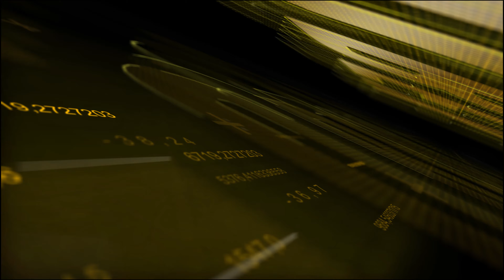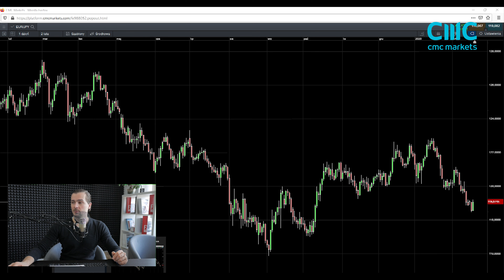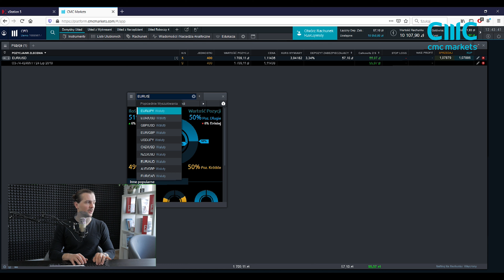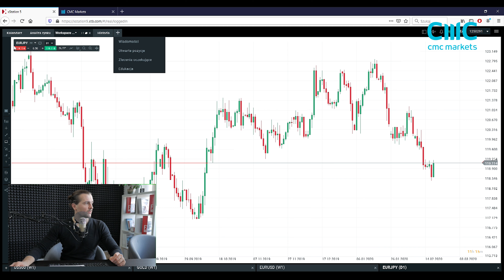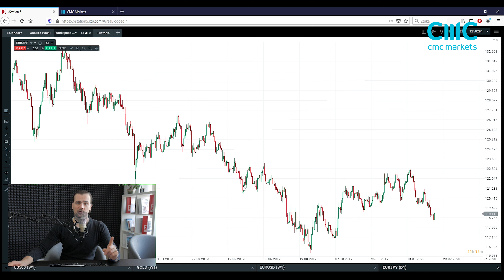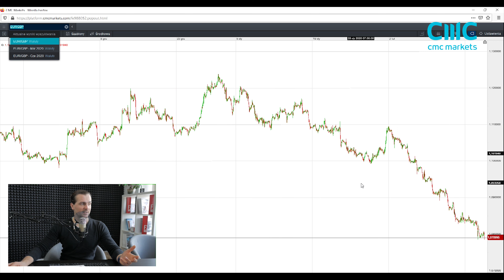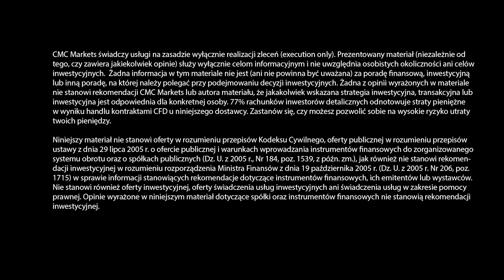Pary krzyżowe na rynku Forex | #16 Forex krok po kroku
To 16. lekcja z cyklu Forex krok po kroku.

W tym materiale dowiesz się:
- Co to są pary krzyżowe
- Jakie cechy posiadają pary krzyżowe